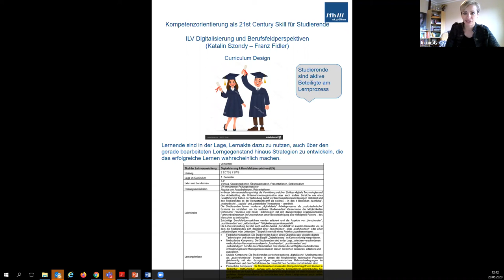Didaktik Café - Digitalisierung und Berufsfeldperspektiven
Titel: Digitalisierung und Berufsfeldperspektiven

Vortragende: Mag. Dr. Katalin Szondy

skill.fhstp.ac.at